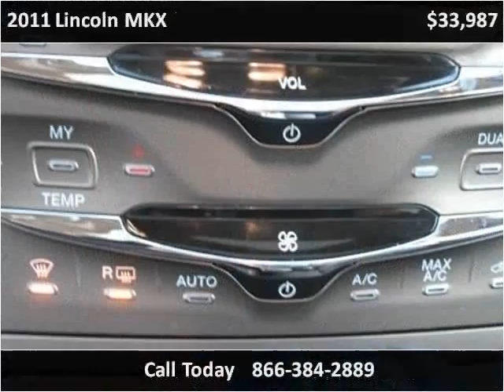2011 Lincoln MKX Used Cars Pittsburgh PA